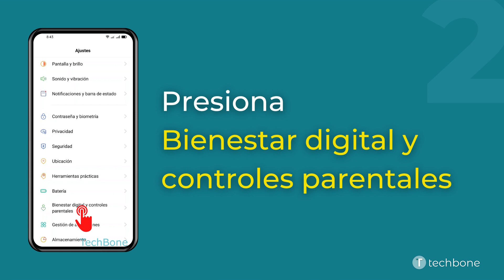Añadir Temporizadores para Aplicaciones - Oppo [Android 11 - ColorOS 11]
¿Quieres saber, cómo Añadir Temporizadores para Aplicaciones en el dispositivo Oppo? Este tutorial muestra cómo hacerlo bajo Android 11 / ColorOS 11.

0:00 Intro
0:05 Abre los Ajustes
0:15 Presiona Bienestar digital y controles parentales
0:25 Presiona Panel de control
0:35 Presiona Temporizador
0:45 Establece el Temporizador y presiona Aceptar